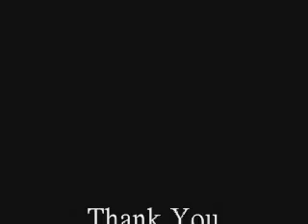Red Man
Edinburgh Fringe Sunday performances